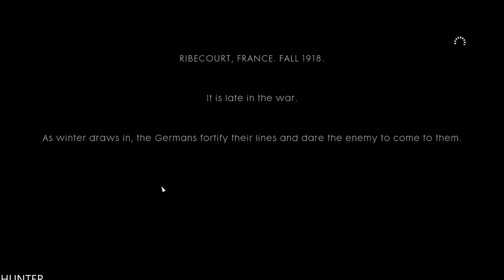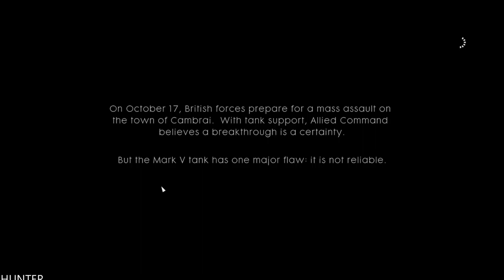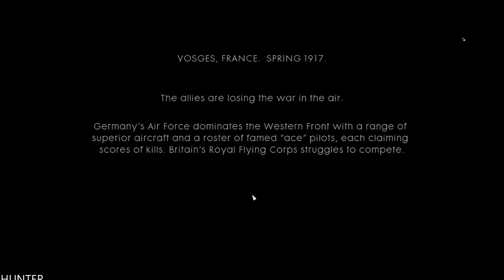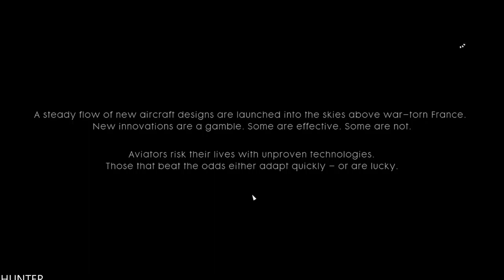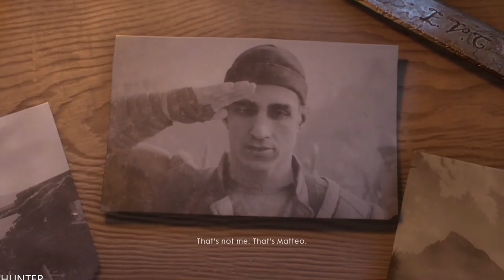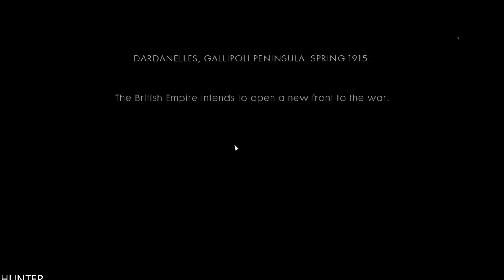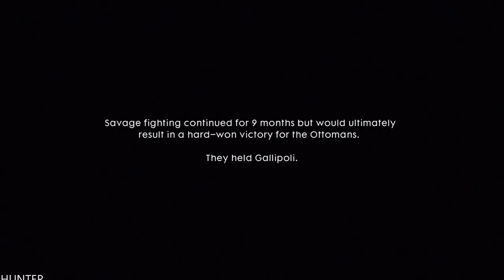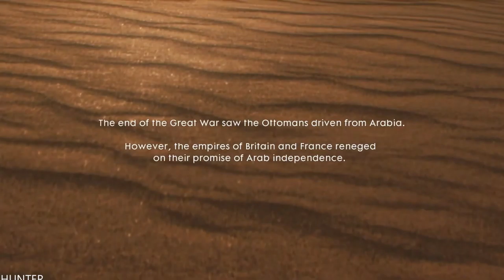BATTLEFIELD 1 Walkthrough Gameplay FULL PART LETS PLAY (1080p60FPS)